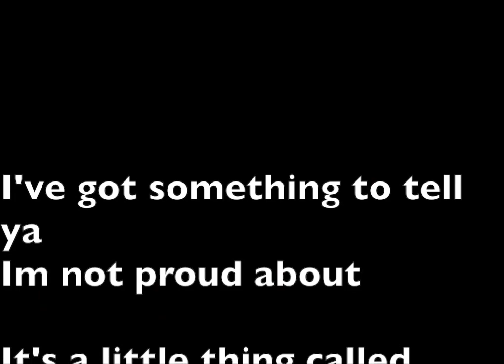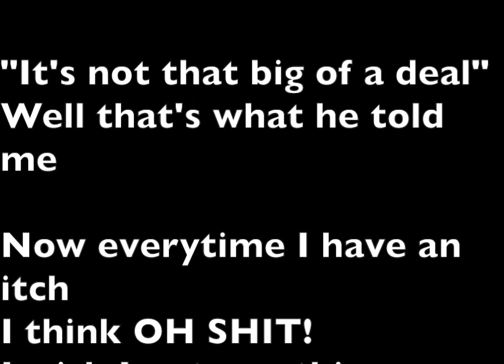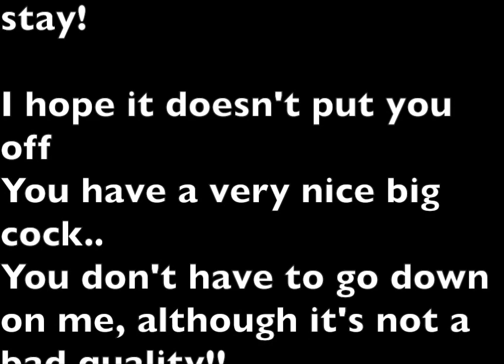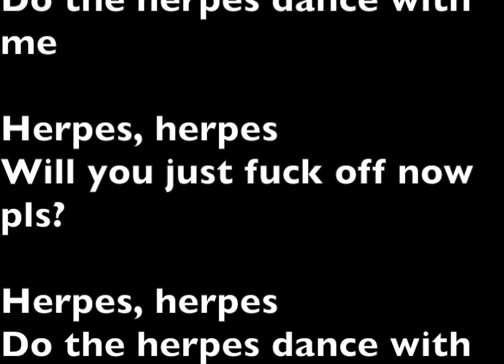The Herpes Song // Laugh With Herpes